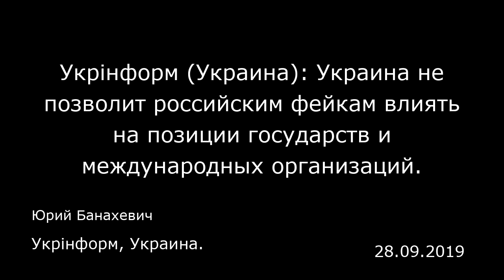Укрiнформ (Украина): Украина не позволит российским фейкам влиять на позиции государств и международ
Укрiнформ (Украина): Украина не позволит российским фейкам влиять на позиции государств и международных организаций.
Укрiнформ, Украина.
Юрий Банахевич
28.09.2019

В Варшаве вторую неделю подряд продолжается ежегодное совещание ОБСЕ по обзору выполнения обязательств государств-участников в области прав человека и основополагающих свобод, верховенства права, демократии, толерантности и недискриминации. Участие в мероприятии принимают официальные делегации 57 стран организации, в том числе и Украины, а также представители общественного сектора.  В кулуарах форума на вопросы собственного корреспондента Укринформа согласился ответить участник совещания — Постоянный представитель президента Украины в Автономной Республике Крым Антон Кориневич.  Позиция Украины на международных площадках в деле России должна быть проактивной — Антон, на этом совещании можно наблюдать засилье разных активистов, которые приехали из РФ, а также из оккупированного Крыма, которые в один голос говорят не о проблемах России, а о том, как там хорошо, что Крым российский, и что нужно обращать внимание на нарушения прав и свобод на Украине. Фактически это люди, которые полностью управляются российскими властями. Должна ли ОБСЕ как-то регулировать количество и «качество» участников на такого рода международных площадках?  — Формат ежегодного совещания по человеческому измерению ОБСЕ именно такой, что предусматривает саморегистрацию неправительственных организаций. Члены любой организации могут сюда приехать: зарегистрироваться, оплатить свою поездку и брать участие в заседаниях. Это такой максимально демократичный и либеральный подход, который дает возможность многим пр...